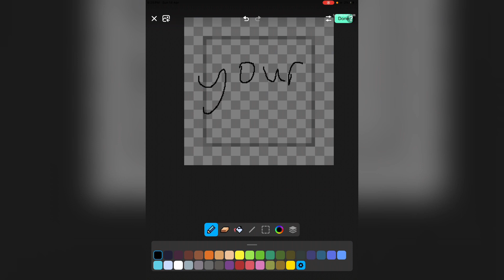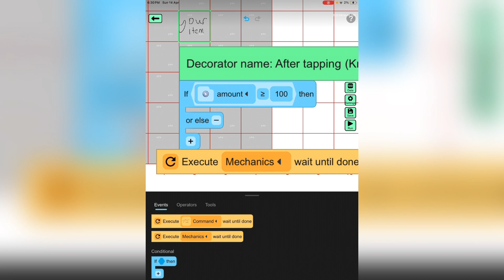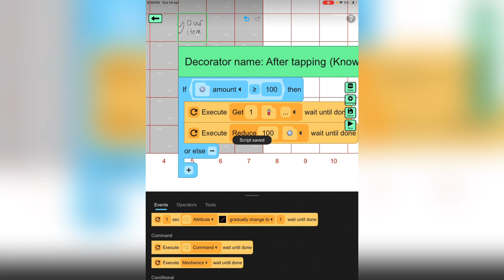How to make a custom shop in Julian editor